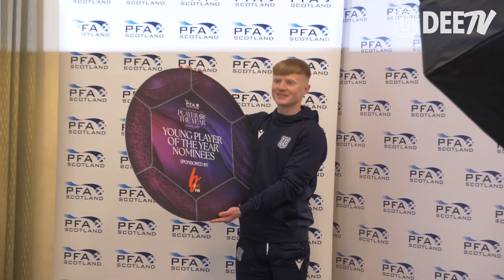Lyall Cameron | PFA Young Player of the Year 2024 Nominee | Interview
DeeTV spoke to Lyall Cameron to get some on his thoughts on his well-deserved nod for PFA Young Player of the Year.